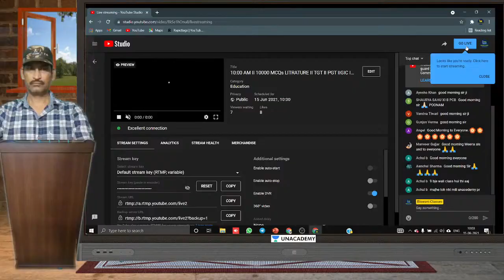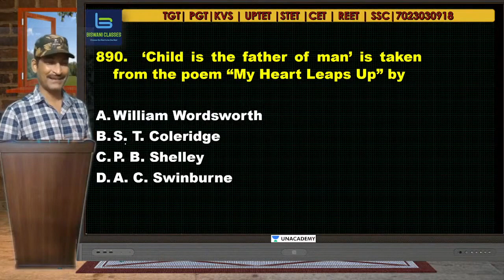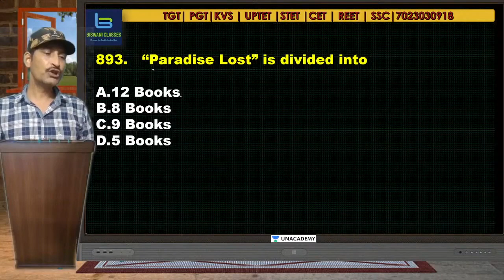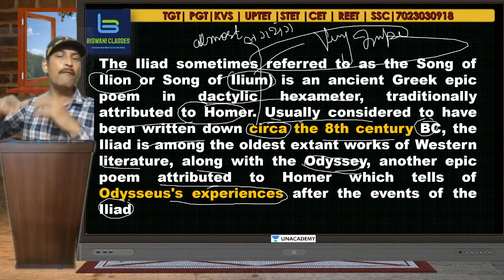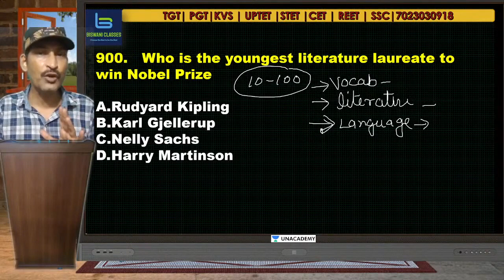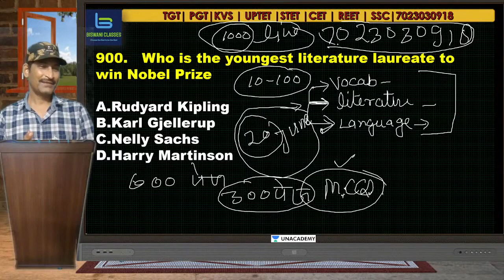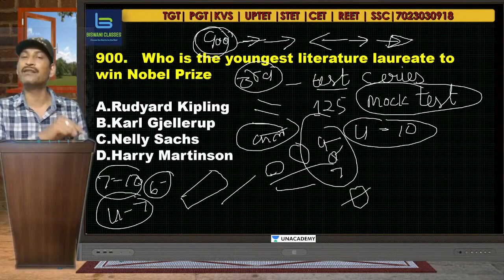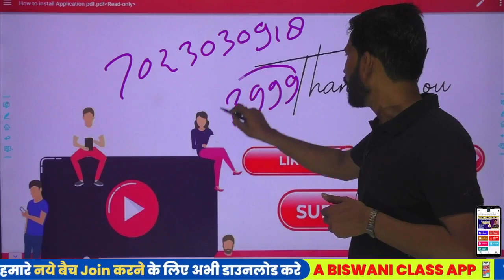Lecture-10 || English Literature, English Literature MCQ, 1000 MCQ of English Literature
Lecture-10 || English Literature, English Literature MCQ, 1000 MCQ of English Literature, Lecture-10 || English Literature, English Literature MCQ, 1000 MCQ of English Literature, Lecture-10 || English Literature, English Literature MCQ, 1000 MCQ of English Literature

🛑C.A PDF
🛑C.A Booster